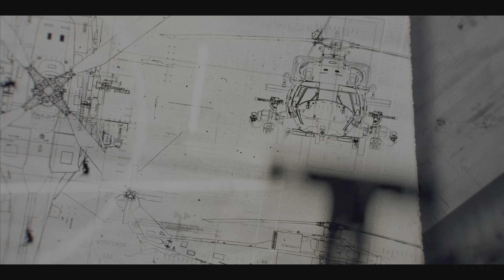CALL OF DUTY BLACK OPS 6 | Temporada de caza | CAMPAÑA COMPLETA EN ESPAÑOL | 4K HDR 60 FPS